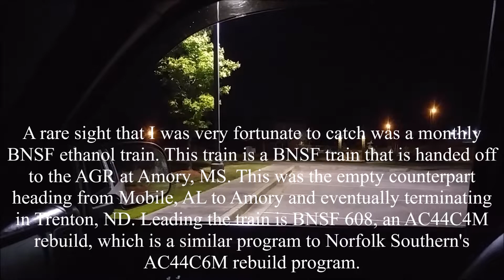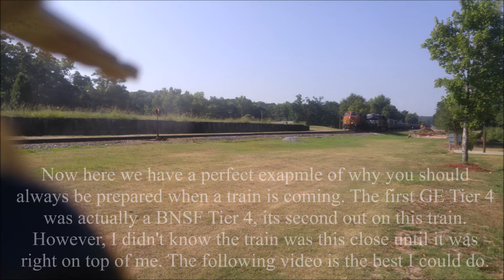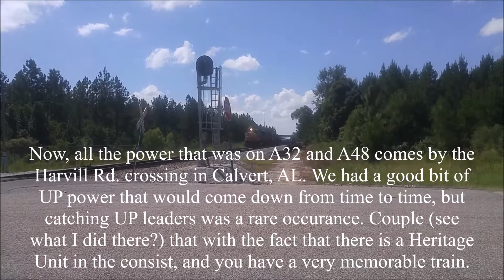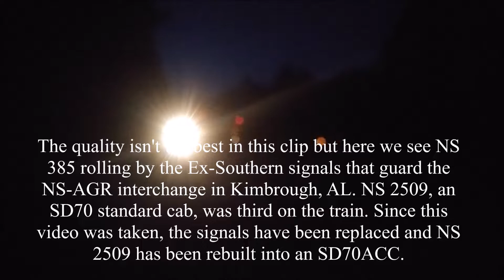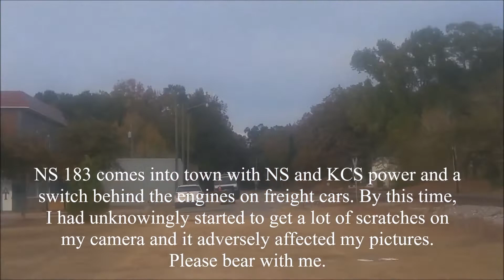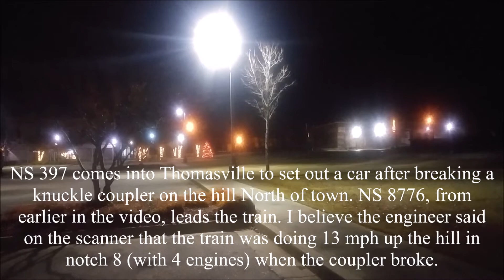Trains of 2016: 5/31/20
This video contains the best trains that I caught in 2016. This video is quite long (there's a lot of good stuff) but videos after will be split into different parts. Also worth noting is that if my videos start to look like there is a cloud over them later into the video, then that was a result of scratches on my phones camera lens. At the time, I was using an LG G4 for my videos. It was a pretty crappy phone as a whole and I happily got a new one in mid 2017 (was a night and day difference for my videos). Anyhow, I hope you enjoy the video.